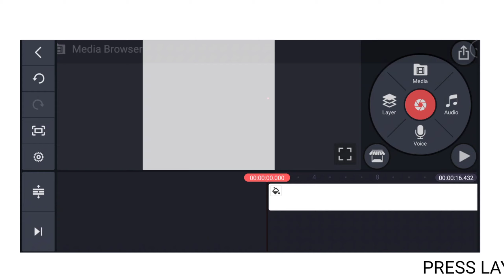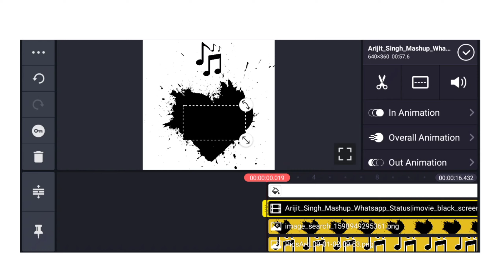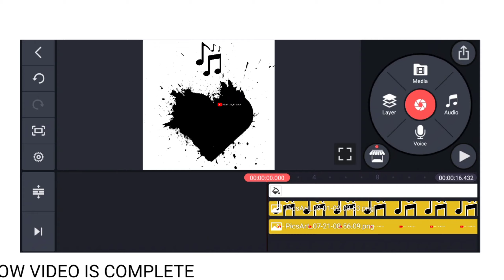HOW TO MAKE LOVE STATUS VIDEO WITH TEXT || STATUS PLAZA